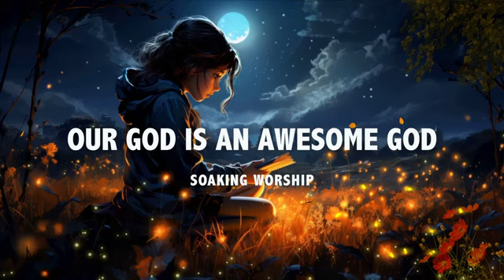PRAISE THE LORD - OUR GOD IS AN AWESOME GOD